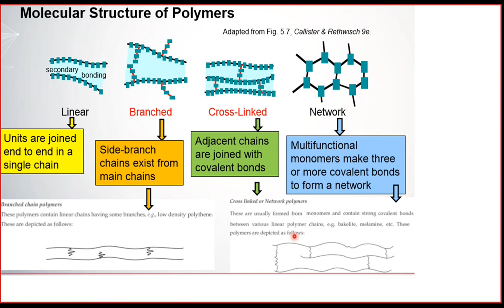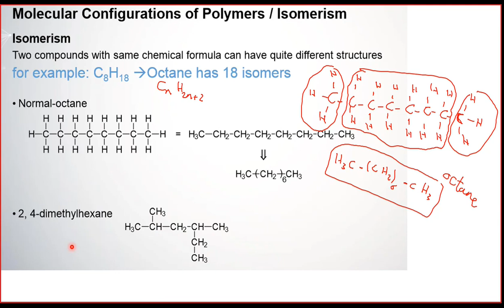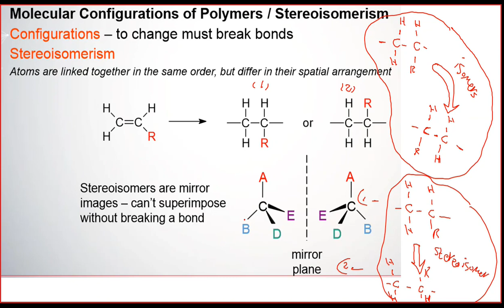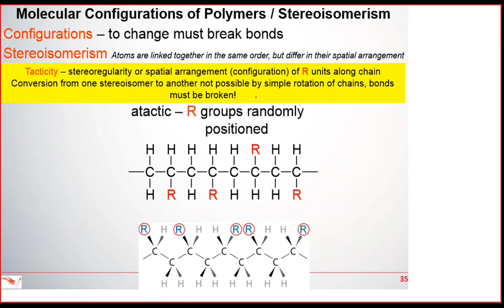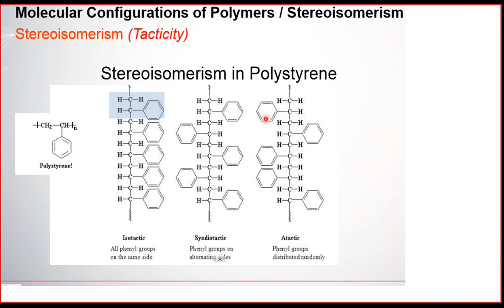Structure of Materials CH5 P5